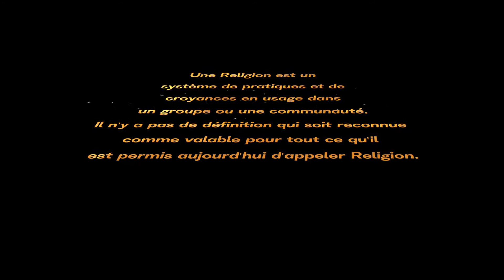[PEPECULTE 07 DÉCEMBRE 2020]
Pourquoi faut-il pardonner ?
Plus de détails dans pepeculte .